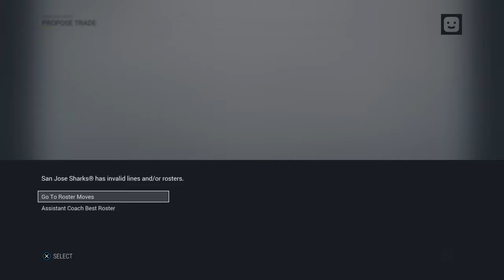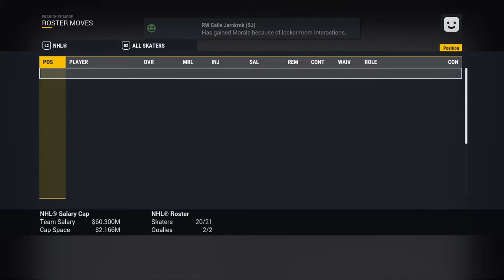NHL® 17 Franchise Mode San Jose Sharks Ep 4